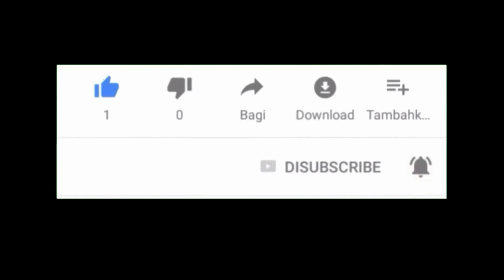Mobil-mobilan warna merah | odong odong mobil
Waktunya khaira bermain

Naik mobil mobilan warna merah